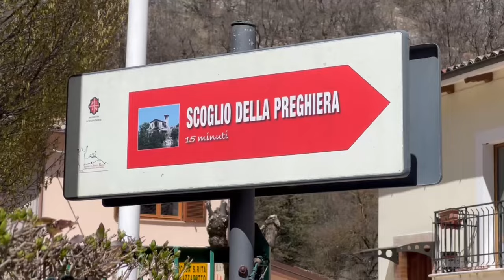CASCIA - SANTA RITA 4K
Santa Rita was born in 1381 in the region of Cássia, in the interior of Italy, the only child of a humble couple, who could not read, but they were Christians and had a lot of faith.

Santa Rita de Cássia felt her vocation and always wanted to live in a convent, partly because of all the stories of saints that her parents told her, however, as was customary in those times, her parents chose her a husband.
It turns out that her husband, Paolo, was unfaithful and used to drink a lot and she suffered a lot during the 18 years of marriage. The happy side of this part of Santa's life is that she was blessed with two children.
After a lot of patience, resignation and many prayers, she managed to convert her husband, which caused many women in that region to go to her house to ask for advice.
But her husband's past problems recurred, until one afternoon he left for work and never came back. He was found a day later, murdered.
Her children swore revenge and Santa Rita de Cássia asked God to intercede so that they would not commit this sin. His two sons fell incurably ill, but before they died they were able to forgive their father's murderer.
Despite the death of the entire family, Santa Rita felt that she had peace in her life, as there was no longer any hatred in her home. Since she was alone, she tried to enter an Augustinian convent, being denied, as she had already been married and had children.

It turns out that all that changed when, one night, Santa Rita was woken up by some voices calling her name at the door of her house. There were three saints who asked to be followed through the streets of Cassia.
Santa Rita de Cássia walked a lot around the city and continued even when she was already very tired. She fainted and was miraculously found inside the convent, which by this time had its doors locked.
She was then admitted to the convent, but she was constantly scourged, lived on bread and water and worked more than the other novices.
She was forced to water a dry branch of wood to prove her vocation. And amazingly after a few months the branch turned into a vine with big bunches of grapes.
Santa Rita de Cássia also received the suffering of Christ in her body, as it was one of her constant requests during the prayers that she made with great faith.
One of the thorns of the crown of Christ was received on her forehead, a wound that never healed, which made her live a recluse, as she was humiliated by the other nuns because of the stench of the wound on her forehead.
Near her death, a relative visited Santa Rita and asked her to give him some roses to put on her bed. Since she was very weak from an illness that left her bedridden in the final years of her life, and because it was winter, everyone thought she was delirious, but her relative, when she left the convent, passed in front of the garden and saw four roses. very red, and took those roses very quickly to the convent.

On the day of Santa Rita de Cássia's death, May 22, 1457, the great bell of the convent began to ring alone, the wound she had on her forehead miraculously healed and her body began to exude a perfume of fresh roses.
Her body remains intact in a glass case in the church of Cassia's convent, and it still smells like roses today.

Her death day is when we celebrate the day of Santa Rita de Cássia, the saint of impossible causes. For the saint, nothing was considered impossible, as she went through so many difficulties in life and managed to overcome them all.

Prayer of Santa Rita de Cassia
O mighty and glorious Santa Rita de Cássia, called Saint of impossible causes, lawyer of desperate cases, helper at the last minute, refuge and shelter from the pain that drags you to the abyss of sin and hopelessness, with all confidence in your power next to the Sacred Heart of Jesus, I turn to you in the difficult and unforeseen case, which painfully oppresses my heart.

(Make your wish)

Achieve the grace I desire, for being necessary to me, I want it.

My prayer, my request, presented by you, for you who are so loved by God, I will certainly be answered.

Tell Our Lord that I will make use of grace to improve my life and my customs and to sing Divine Mercy on Earth and in Heaven.

Saint Rita of impossible causes, intercede for us!

Amen.